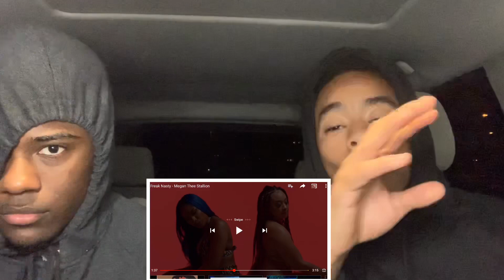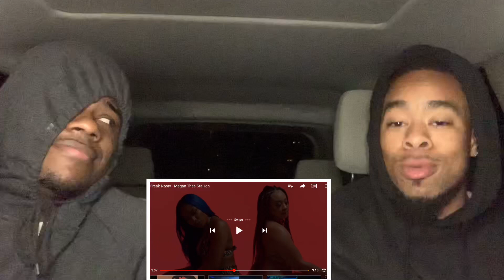Megan the stallion - Freak nasty /Reaction 🍑